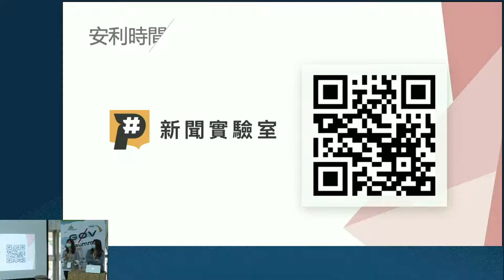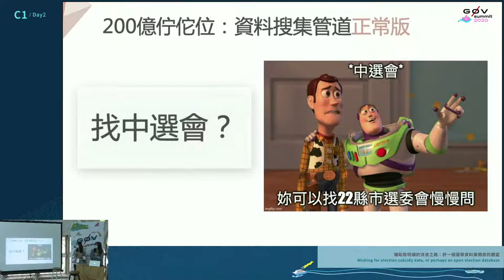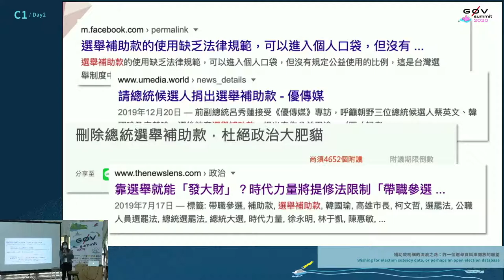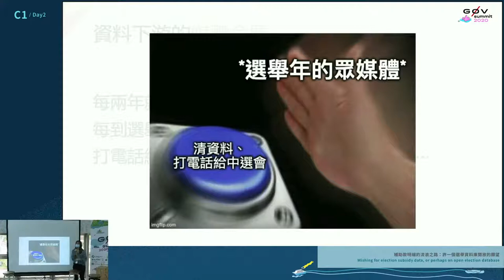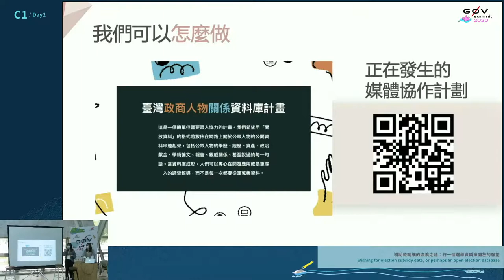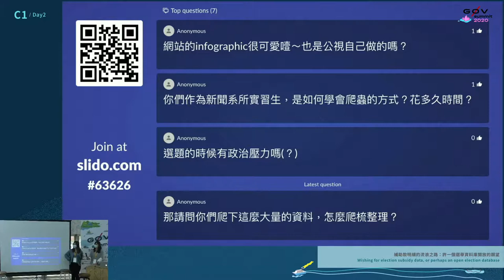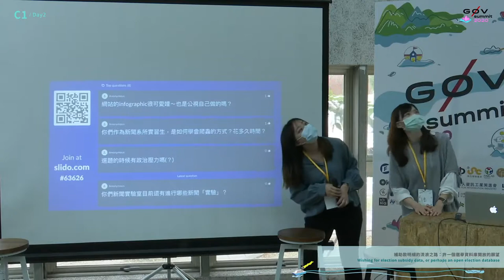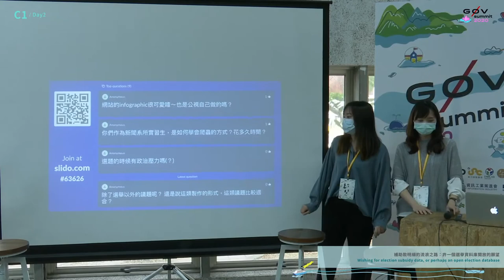補助款明細的流浪之路：許一個選舉資料庫開放的願望 | g0v summit 2020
議程名稱：補助款明細的流浪之路：許一個選舉資料庫開放的願望
Topic: Wishing for election subsidy data, or perhaps an open election database